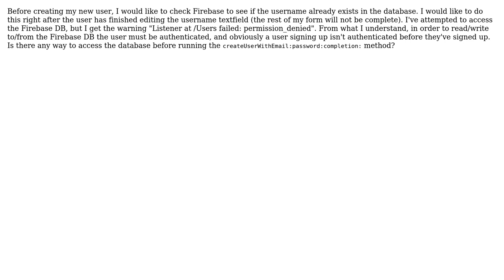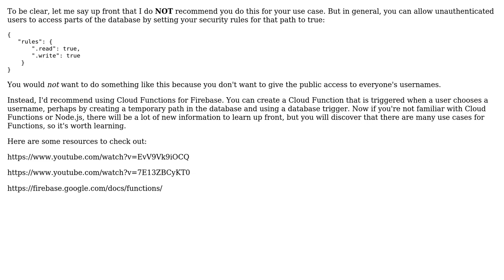Is it possible to access Firebase data before creating a new user? (Swift)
With thanks & praise to God, and with thanks to the many people who have made this project possible! | Content (except music & images) licensed under CC BY-SA | Music | Images & others | With thanks to user joe user Jen Person and the Stack Exchange Network Trademarks are property of their respective owners. You are responsible for your own actions.